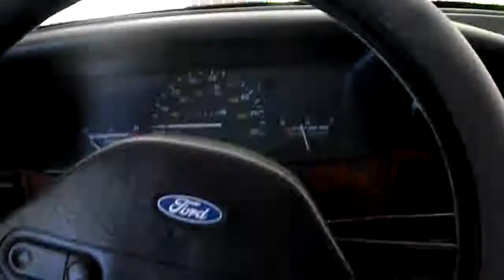Driving around San Angelo, TX in an Old Beat Up Car with the Sound of Steel Drums